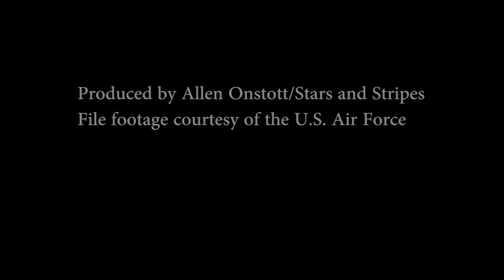Kadena-based F-15 crashes off Okinawa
Produced by Allen Onstott/Stars and Stripes
File footage courtesy of the U.S. Air Force